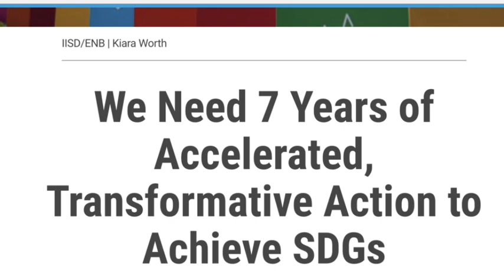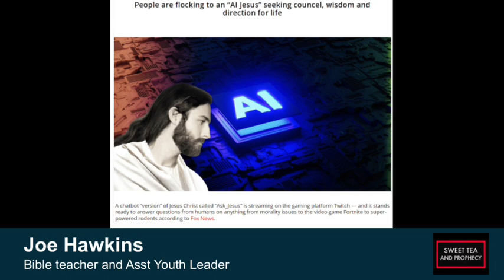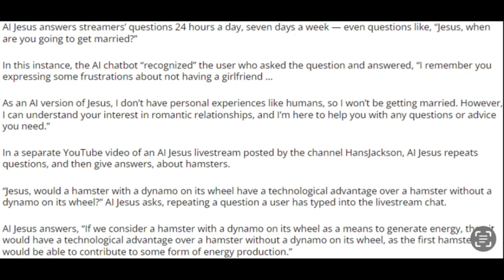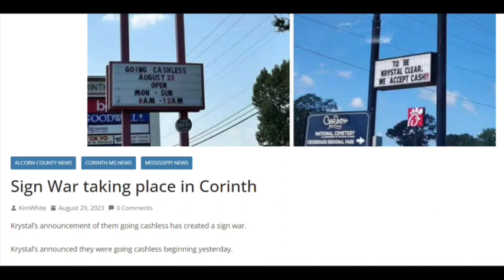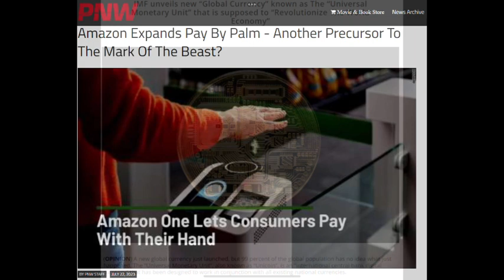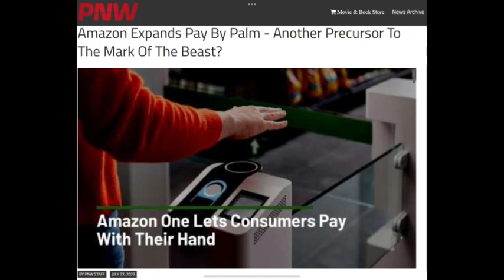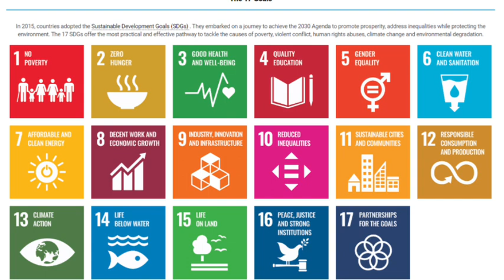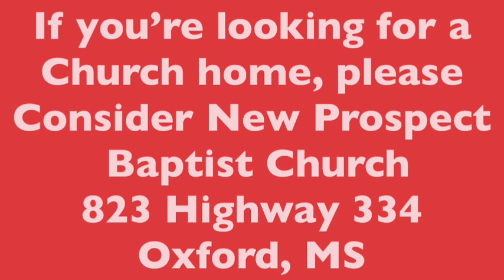SWEET TEA AND PROPHECY, A Current Prophetic update!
VIdeo Blogs, teachings, events, education, opinion and religion pieces from Dr. Buster Wilson, an evangelical minister of the Good News of Jesus Christ, a retired law enforcement Officer/Chaplain, and a full time pastor, who also has an occasional opinion about current World Events and how they relate to a Biblical World View.